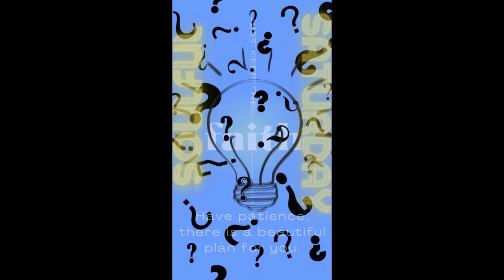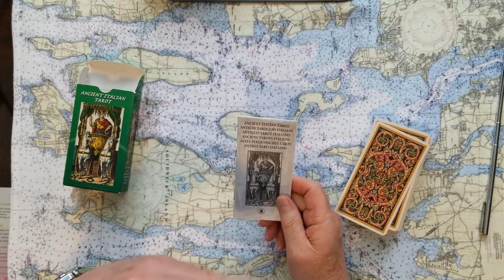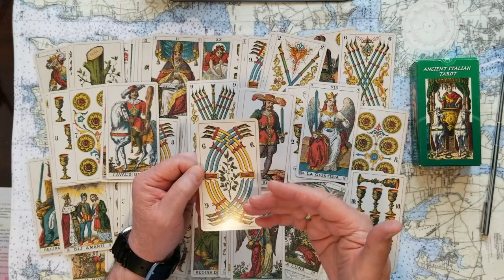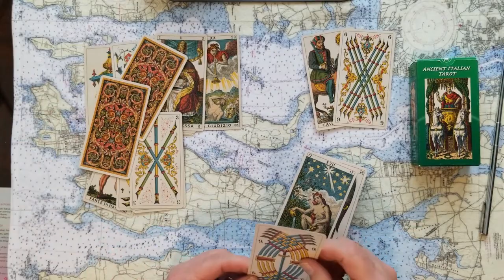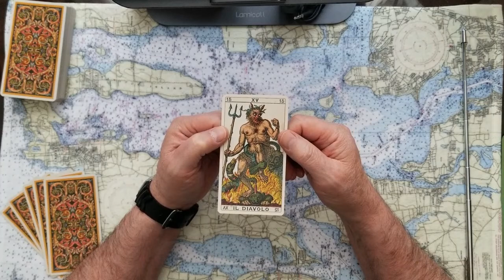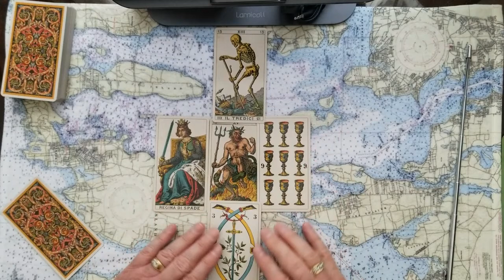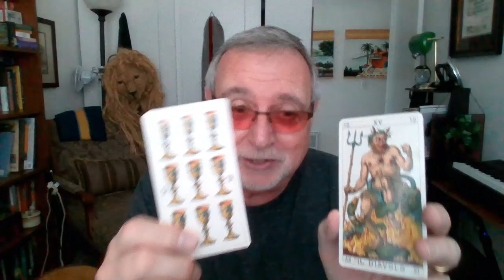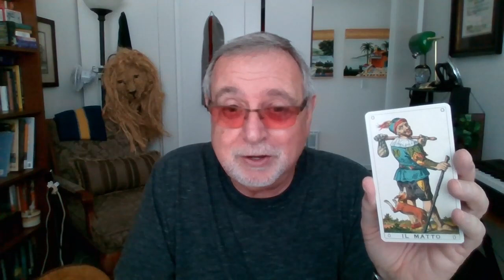Prince Edward, Earl of Wessex, future Duke of Edinburgh? Tarot Card Reading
Prince Edward, Earl of Wessex, future Duke of Edinbrugh? Tarot Card Reading. Queen Elizabeths 3rd son 13th in line to the throne. What does your psychic intuition say to you?